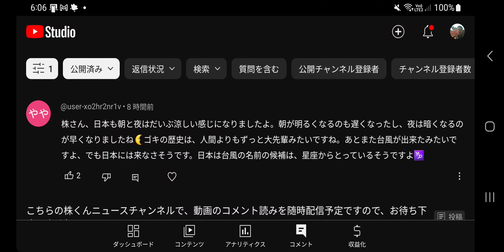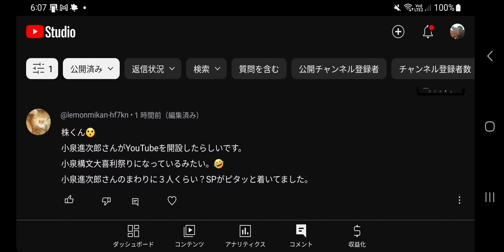#651【コメ読み】あの男性は、一体なぜあんな目にあってるのか・・株くん